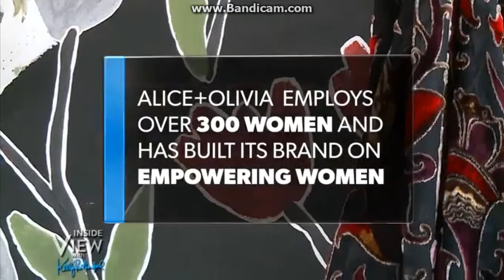Alice + Olivia Creative Director Stacey Bendet on Inside View With Kelly Rutherford